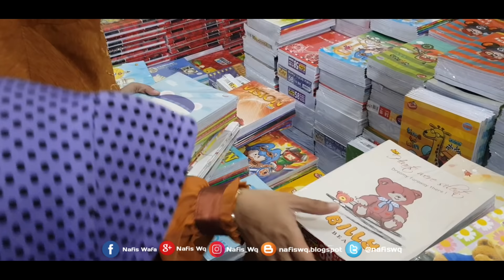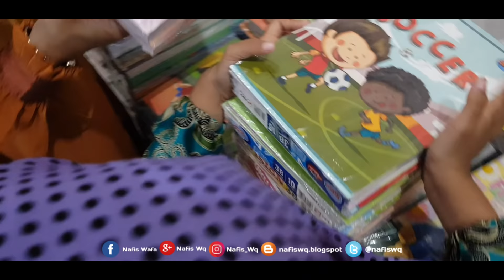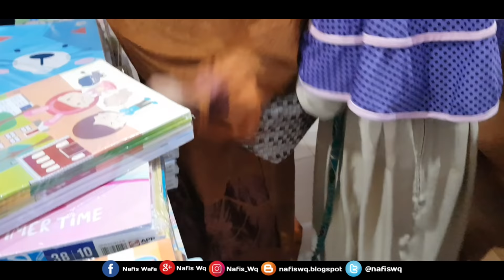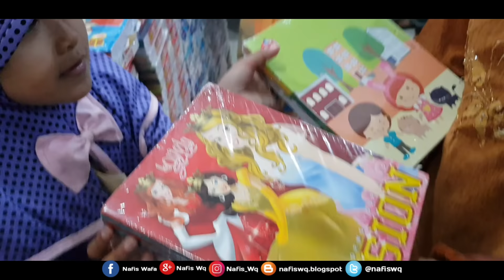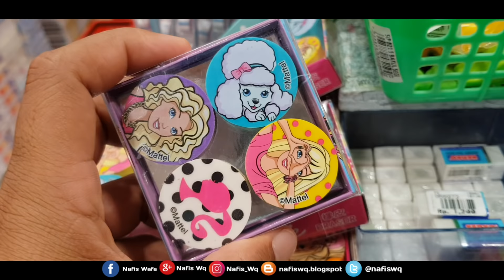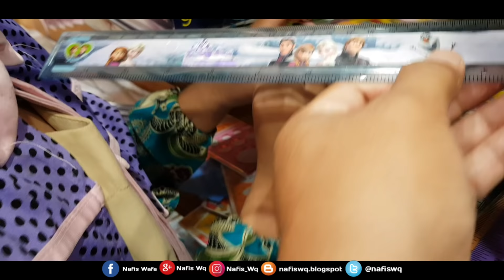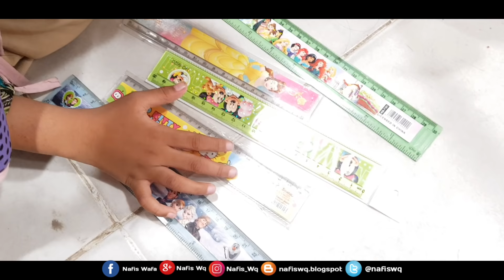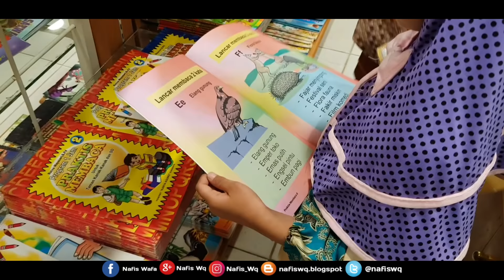Back To School Supplies Haul Beli Buku 💖 Penghapus Barbie, Rautan Hello Kitty, Penggaris Frozen DLL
Halo teman teman sekarang nafis mau persiapan back to school supplies haul kelas 1 SD nih, mau beli peralatan sekolah seperti buku tulis, Penggaris, Pensil, Rautan, tapi yang ada karakter animasi kartunya, soalnya nafis paling suka karakter kartun seperti frozen, hello kitty, Barbie dan sebagainya, kalian sudah beli alat alat sekolah buat back to school belum? kalau sudah komentar di bawah ya, yuk tonton videonya seru lo

Biar Nafis tambah semangat buat video baru lagi di Youtube

🔵 Find Pictures, Updates, And More About Nafis Wq